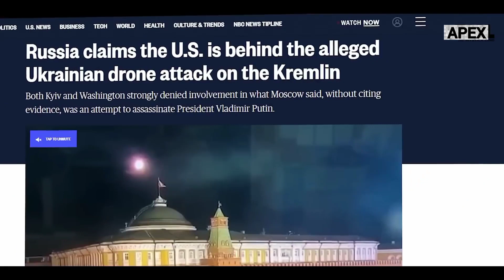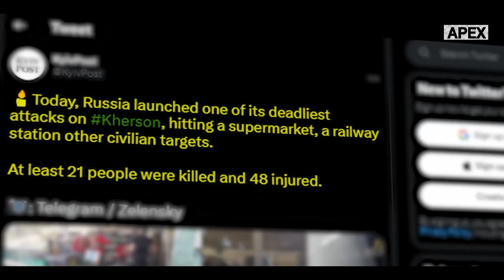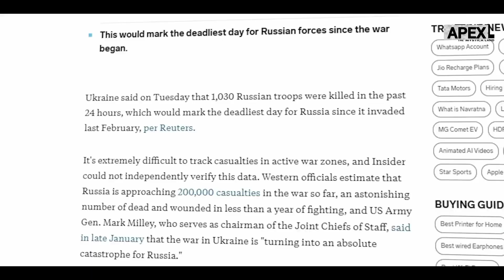Ukraine কি Putin কে হত্যার চেষ্টা করেছিল? Ukraine Drone Attack on Putin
Ukraine কি Putin কে হত্যার চেষ্টা করেছিল? Did Ukraine Try to Kill Putin in Russia
Ukraine Drone Attack on Putin